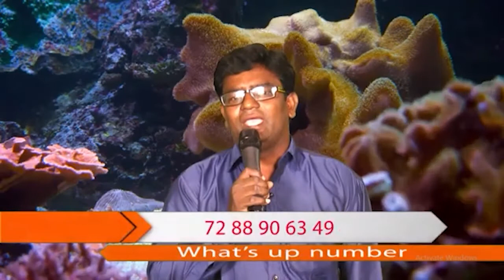Harshavardhan antharangamunu chusi prathiphalmiche devudu part 2